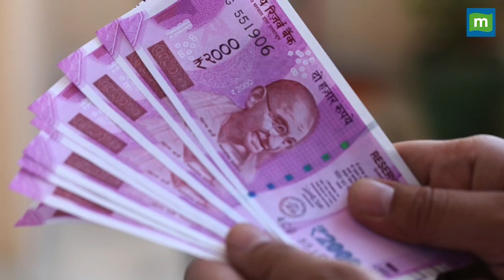इस स्कीम में 5000 रुपए तक मंथली पेंशन और टैक्स लाभ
अटल पेंशन योजना के तहत मिलेगी 5,000 रुपये तक मंथली पेंशन, जानिए क्या पूरी डिटेल?